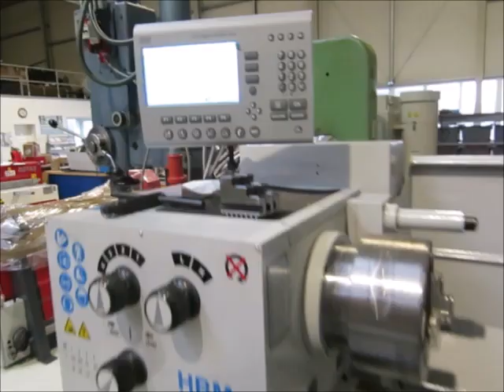HBM 400 x 1000 DRO Center lathe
You are looking for a used machine? Then you might be interested in this used machinery offer: HBM 400 x 1000 DRO Center lathe. Find more machine tools and other used metalworking, woodworking and plastics processing machinery Surplex is your reliable partner for the sale and purchase of used machines in Germany.